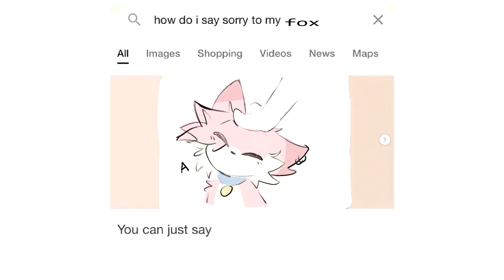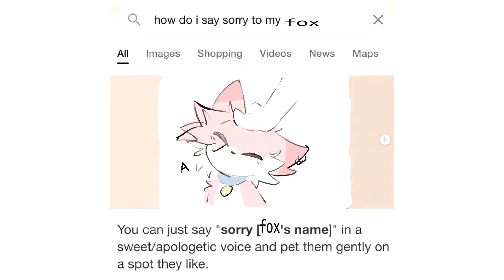See something you like...?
Wonder what and if these true furry questions are sometimes interesting enough sometimes :3

Thumb arts: fiamourr